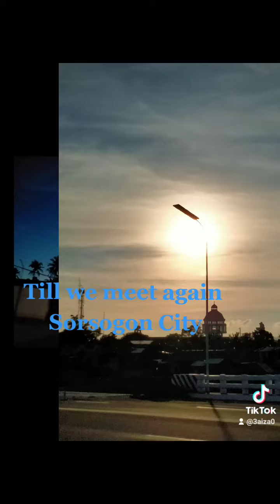Till we meet again Sorsogon City,